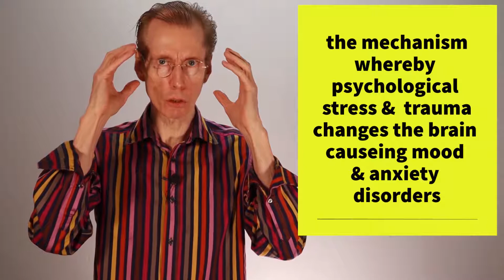Healing Mental Health Problems with Natural Remedies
This channel is dedicated to helping people with mental health problems including bipolar disorder, depression and anxiety understand the neuroscience of what causes the condition and share natural self-help techniques including natural remedies, diets and brain training exercises to improve the health of the brain and overcome or at least better manage their mental health problem.

The videos will include:-
How to use natural remedies to rebalance neurotransmitters.
How to use natural remedies to boost neuroplasticity and reduce inflammation.
How psychological stress triggers inflammation in the brain that attacks key structures involved in mental illness.
How gut health and gut bacteria affect the brain and more